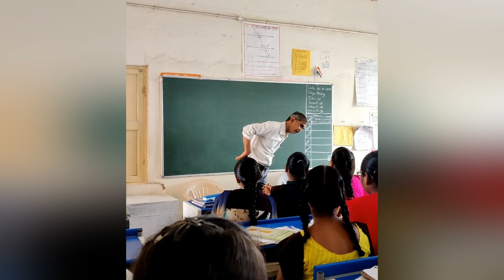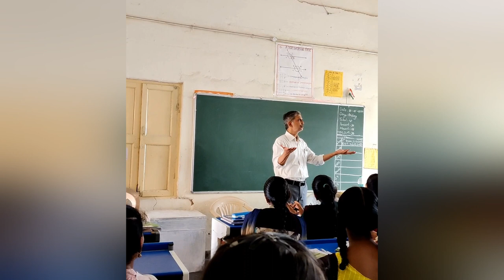Learn How to Live?